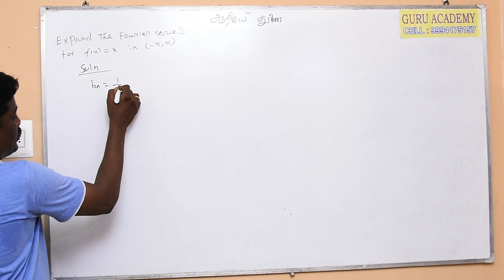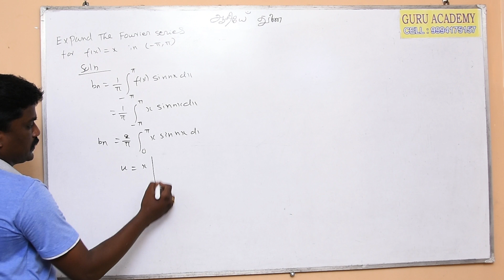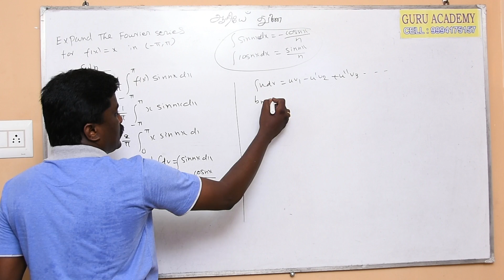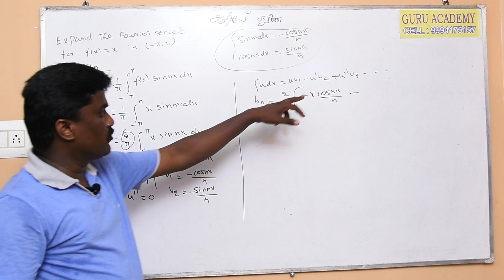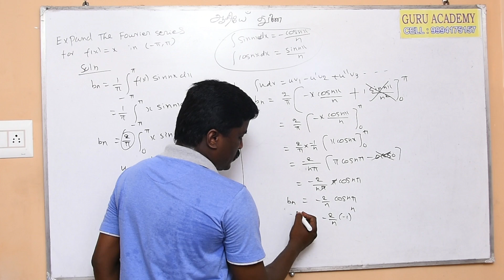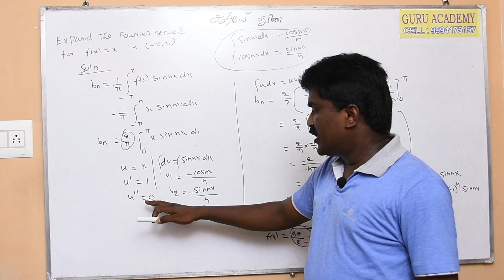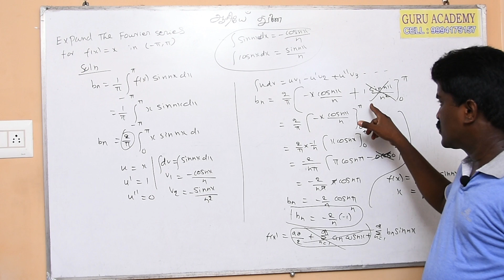Simple method for Fourier series type II